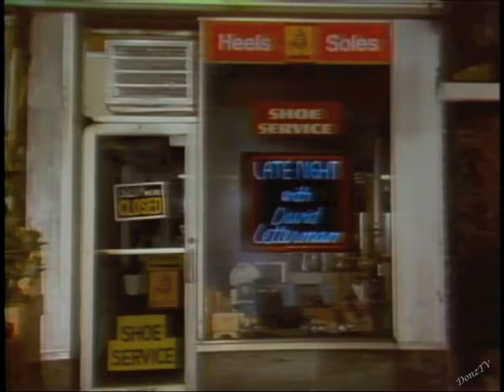Stupid Pet Tricks on Letterman, August 10, 1982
By request of the daughter of Participants #4, Jack Wilkinson and Lucy Keeble, and their doggie Milton.